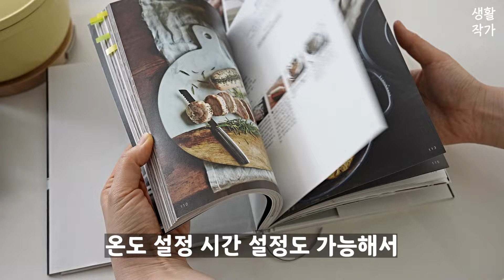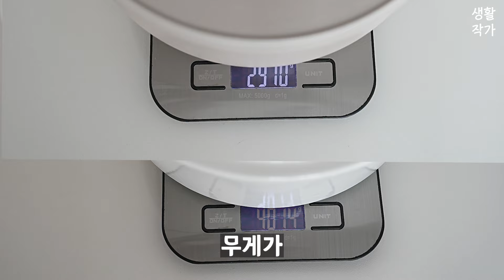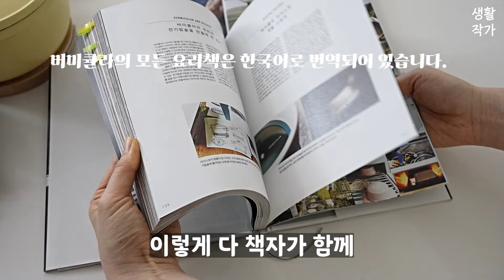요리 고수들 주방엔 이게 꼭 있다죠? 한 끗 다른 맛의 비밀!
▶️버미큘라 SSG닷컴 최저가 기획전 공구종료

노세일 브랜드인 버미큘라를
무려 20%할인율로 만나실 수 있는데다가,
SSG닷컴의 특별 혜택까지 더해진
더 행복한 기회이니 놓치지 않으셨음 해요!
(본 기획전은 버미큘라 코리아와 함께합니다)

[기간]
10/16 오전 10시~10/20 23:59까지

[선착순 이벤트] 배송 완료 되었습니다.
구매 선착순 20분께 김은호 도자기
오벌플레이트 선물로 증정합니다.

[알림&구매완료 댓글이벤트]
추첨 통해 5분께 304올스텐 쌀 세척 채반
선물로 증정합니다.

[진행 품목안내]
▪️오븐팟 2 (신제품)
18cm / 22cm / 26cm (총 8가지 색상)
▪️오븐팟 추가구성품 (별도구매)
실리콘 팟홀더세트
우드 자석냄비받침

▪️라이스팟
화이트 / 실버 / 그레이 총 3가지 색상
▪️라이스팟 추가구성품 (별도구매)
패브릭 팟홀더

▪️프라이팬
일반팬 20cm / 24cm / 26cm / 28cm
깊은팬 24cm / 26cm
▪️프라이팬 추가구성품 (별도구매)
유리뚜껑 / 스텐뚜껑

* 모든 제품에는 한국어 사용설명서 & 레시피북이 포함되어 있습니다.

(아래 이벤트 내용 추가 수정 되었습니다.)
[구매선착순 이벤트 당첨자 명단]
박*희
강*희
김*영
김*해
천*미
박*희
이*빈
강*희
홍*영
최*숙
이*숙
조*숙
고*희
박*민
김*정
홍*혜
김*윤
류*영
구*선
최*현

[댓글 이벤트 당첨자 명단]
@ahaneo0612 (인스타)
@hyunjur7859 (인스타)
@another_jamie_ (인스타)
@모카그릿 (유튜브)
@hui-won2 (유튜브)

버미큘라 댓글이벤트 당첨을 축하드려요!
이벤트 발표가 너무 늦어져서 죄송합니다.
변명 쪼금 하자면, 이벤트 선물이 계속 품절이라
입고가 되기까지 시간이 좀 걸렸네요!

당첨자 분들께는 개별 대댓글로 안내 드렸습니다.
감사합니다.